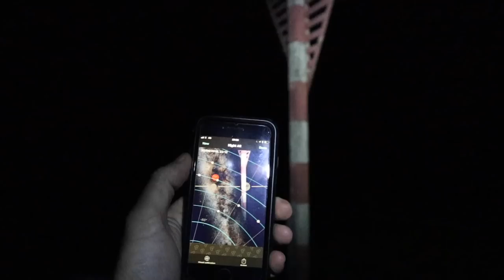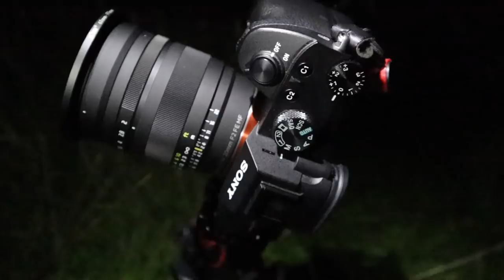Nuts But Fun, Astro Photography Adventure on my birthday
Carys will think twice next time she asks me what i wanna do for my birthday evening haha. Instead of hitting the beers! i decided to try a bit of astro photography. We had a bit of a party and i noticed the sky was looking incredibly clear! as we're approaching the end of the milky way season i took this opportunity to head do to Swansea Airport in the Gower, south Wales to re create a pic id taken a few weeks before when Carys and pup wasn't with me! - i thought itd be amazing to have the same pic with the three of us!

This time i used the Sony A7iii mirrorless camera with the Tokina firin 20mm f2 prime lens. The previous time id used my Fujifilm Xpro2 with the Samyang 12mm f2... i hope you enjoy the vlog.. was a little nuts at times but we had a laugh! :-)

Gareth

I hope you liked the images! :-)

Vlog Gear

Camping Gear